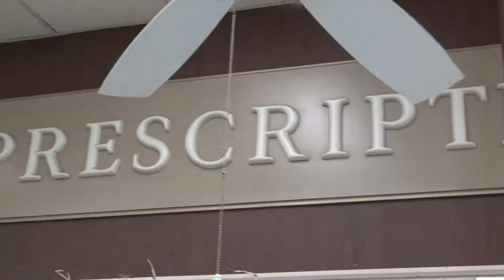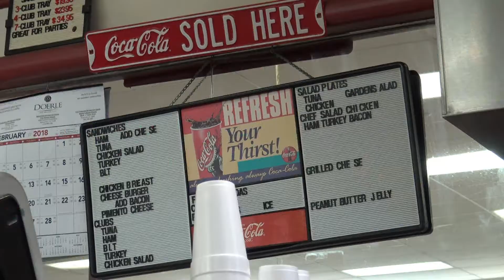tHOMSON DRUG STORE REVISED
Thomson Drug Company in Delhi, La is the nation's second oldest continually operating Drug store in the nation and the oldest in Louisiana, according to owner Bruce McEacharn. It's still filling prescriptions and your tum-tum with treats from their soda fountain and grill.